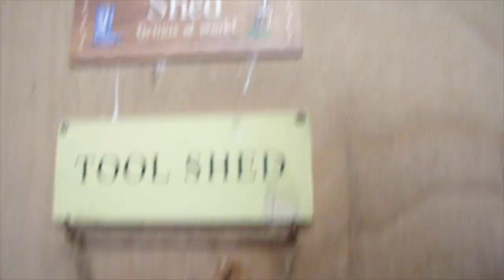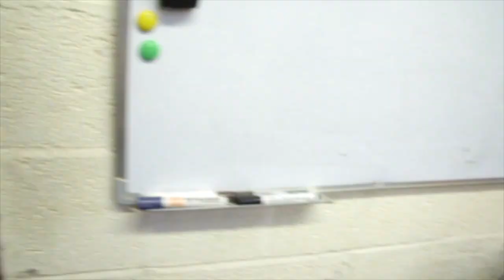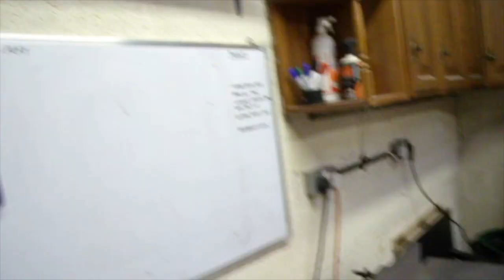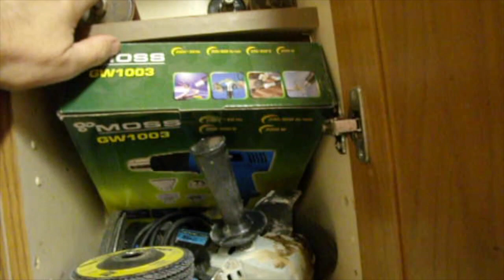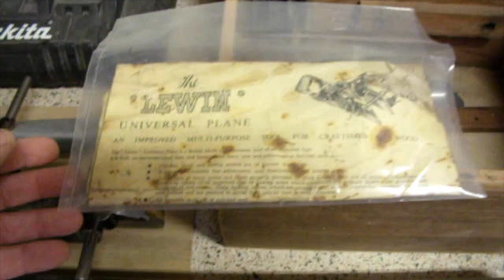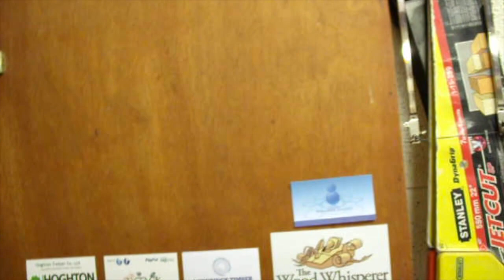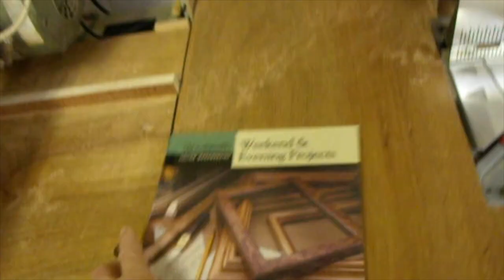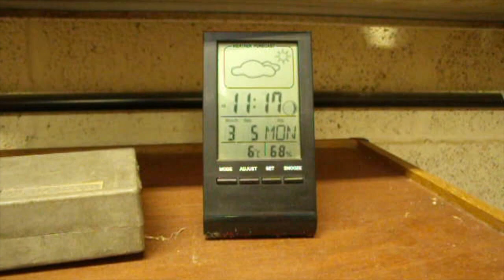Phenrica Workshop Tour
This video is about my workshop, apologies about its length.